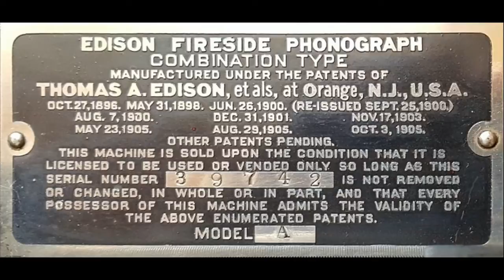Devil's Dream Fiddle Medley J Samuels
Played on an Edison Fireside Cylinder Phonograph. The last patent update listed was in 1905.